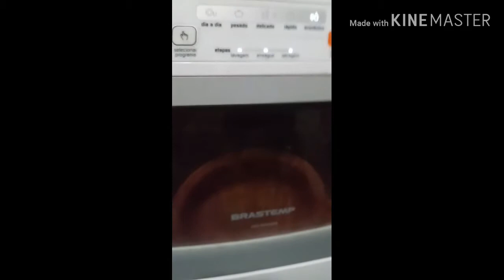Máquina de lavar louças